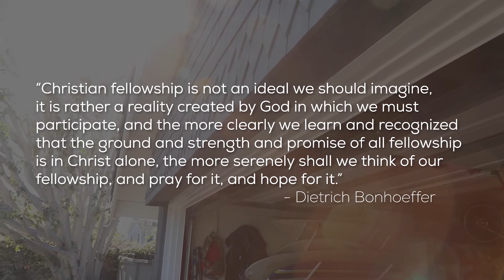Faith Hope Love: week 3 | Community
Bryan Eckelmann and Megan Hutchinson